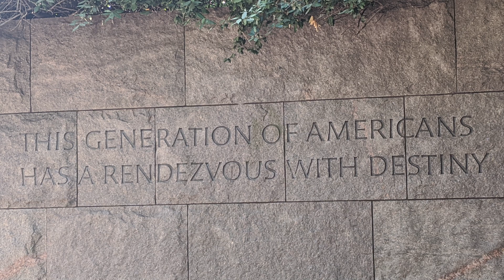One minute of Franklin Delano Roosevelt's first term memorial